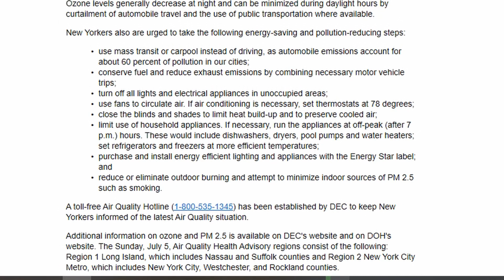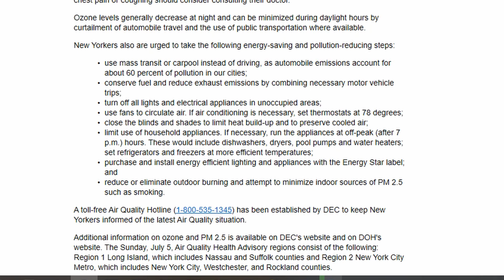NY State DEC Air Pollutant Advisory July 5, 2020